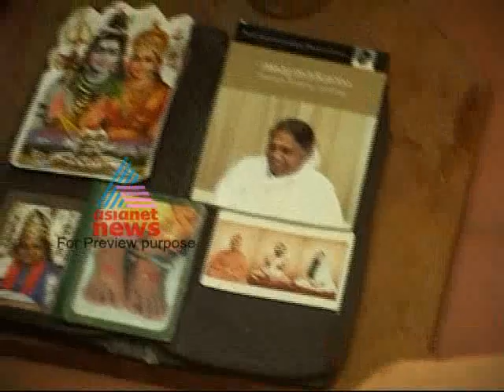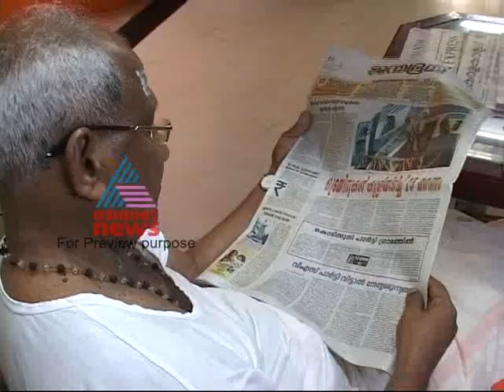" A day with O. Rajagopal" :Sthanarthikkoppam 25,May 2012 Part 1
Neyyattinkara Election special:A day with O. Rajagopal